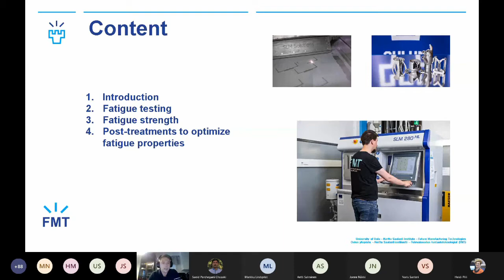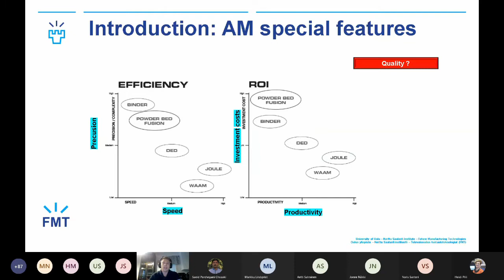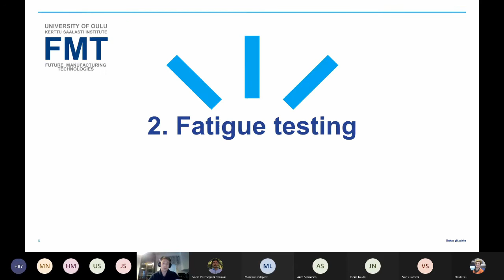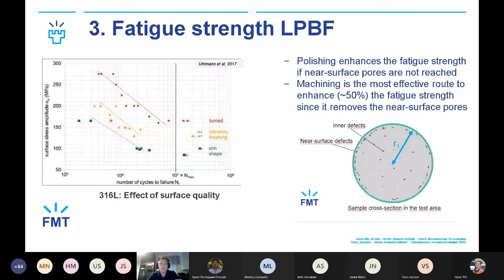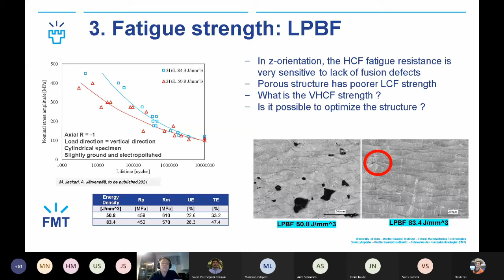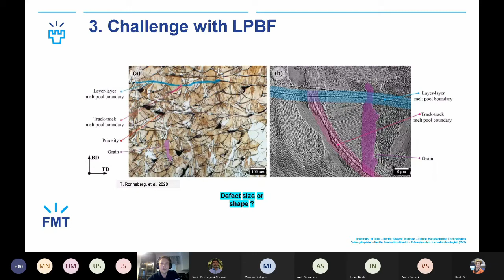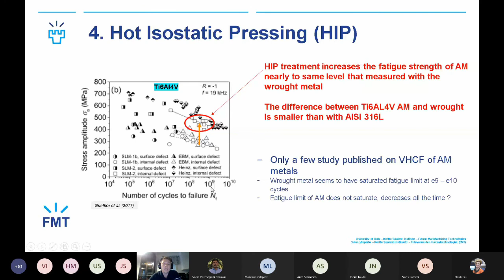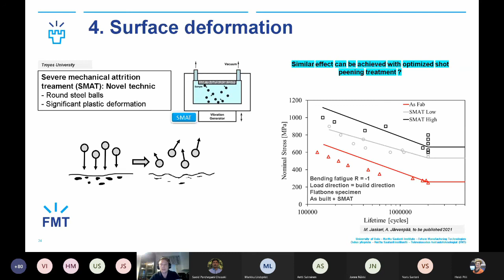Metallitulosteiden väsyminen, tutkimusjohtaja Antti Järvenpää, Oulun yliopisto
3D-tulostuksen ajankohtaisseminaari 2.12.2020